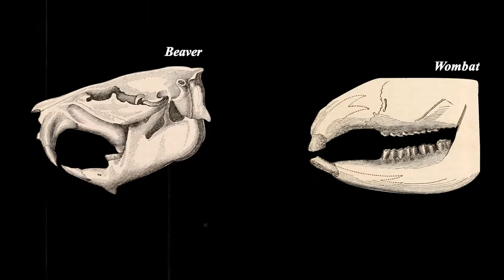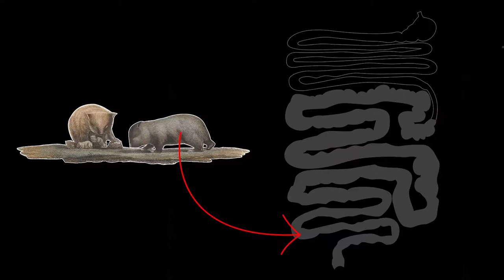Wombats sehen aus wie echte Ewoks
Auf den Feldern und in den gemäßigten Wäldern Australiens lebt ein wuscheliger, klobiger kleiner Rasenmäher. Diese süßen Hermeline verbringen ihre Tage damit, mit ihren ständig wachsenden Zähnen Gras zu mähen, und ihre Nächte damit, in ihren Höhlen zu dösen. Sie sind die Helden der Buschfeuer, die Herzensbrecher und die nächtlichen Kämpfer der Welt. Der Wombat. Wir sind auf jeden Fall im Land der Wombats. Hinter mir ist ein kleiner Hügel voller Höhlen, und man könnte meinen, dass diese Höhlen von irgendwelchen kleinen Säugetieren stammen könnten. Aber auch hier verrät die Kacke alles. Wo es Kotwürfel gibt, gibt es Wombats. Wombats sind eine Familie von Beuteltieren, die eng mit den Koalas verwandt sind und nur in Australien vorkommen. Es gibt drei lebende Arten von Wombats. Der Gemeine Wombat ist die am weitesten verbreitete Art und kommt sowohl im Südosten Australiens als auch hier in Tasmanien vor. Die anderen beiden Arten sind ihre hässlichen Vettern, der Nördliche und der Südliche Haarnasenwombat, die hauptsächlich in Queensland bzw. im Süden Australiens vorkommen. Der Haarnasenwombat sieht aus, als ob jemand einen Wombat aus dem Gedächtnis zeichnen musste, aber auf halbem Weg durcheinander kam und stattdessen ein Opossum gezeichnet hat. Wombats sind berühmt für ihr ruhiges Verhalten, denn sie verbringen 3 bis 8 Stunden am Tag mit Fressen.
Aber trotz ihres guten Rufs kann es bei männlichen Wombats ganz schön heiß hergehen. Territorium ist alles und dieses Männchen versucht, sein Revier zu erweitern. Die beiden Konkurrenten stehen sich gegenüber und bereiten sich auf eine wilde Schlägerei vor. Der Herausforderer weicht zurück, aber nicht für lange. Die beiden Männchen prallen aufeinander wie Ritter im Turnier, oder besser gesagt, wie zwei Stofftiere, die zusammengeschlagen werden. Sie packen sich und suchen nach einem Vorteil. Sie schnappen und krallen nacheinander und versuchen, den anderen mit ihren schweren Körpern zu Boden zu schlagen. Das ist der tödliche Wombat. Am Ende ist die Größe König und das dominante Männchen bleibt es auch. Um ihre Abneigung gegeneinander zu bekunden, kratzen beide mit ihren Vorderbeinen über den Boden. In der Welt der Wombats kommt das einer Todesdrohung gleich und könnte eine Beleidigung sein, aber es sieht wirklich so aus, als würden sie sich darauf einigen, dass der Kampf eine ernste Angelegenheit ist. Auch wenn es auf Bildern von Wombats schwer zu erkennen ist, können diese süßen Tiere ziemlich groß werden. Sie können bis zu einem Meter lang werden und bis zu 30 Kilogramm wiegen. Selbst als Jungtiere sind sie schon ziemlich groß. Wie ich bald feststellen musste, fühle ich mich wie ein Quarterback mit dem größten Football aller Zeiten. Es ist ein ziemlich schweres, robustes Tier. Trotz ihres runden Aussehens sind sie sehr muskulös und setzen diese Muskeln gut ein. Auch wenn sie pummelig aussehen.
Sie können ziemlich schnell rennen, bis zu einer Minute lang so schnell wie Usain Bolt. Wombats sind Pflanzenfresser und verschlingen alles, was ihnen vor die Nase kommt, von Sträuchern über Wurzeln bis hin zu hoffentlich nicht einhäusigen Schoten. Puh. Die Nahrung, die sie fressen, besteht aus vielen Gräsern und Pflanzen und ist daher sehr kalorienarm. Sie werden wahrscheinlich nicht viel Fett ansetzen, aber sie werden wahrscheinlich jede Menge Muskeln aufbauen. Dieser hier mag meinen Stiefel. Da ihre Nahrung aus großen Mengen harter Pflanzen besteht, werden ihre Zähne ständig abgenutzt. Deshalb haben Wombats nagetierähnliche Zähne entwickelt, die nie aufhören zu wachsen. Wie du sehen kannst, kauen diese Jungtiere fleißig auf dem Baumstamm herum. Das liegt daran, dass Wombats ständig wachsende Zähne haben, die sie ständig abnutzen müssen, um gesund zu bleiben. Das ist ein großartiges Beispiel für konvergente Evolution, denn Wombats sind in keiner Weise mit Bibern verwandt, aber beide teilen dieselbe evolutionäre Strategie. Es ist schwer vorstellbar, dass diese Wombats jemals eine Pause vom Fressen einlegen. Sie können mehrere Tage überleben, ohne zu fressen. Sie haben einen sehr langsamen Stoffwechsel und es kann bis zu zwei Wochen dauern, bis sie eine Mahlzeit verdaut haben. Das kann hilfreich sein, wenn sie in ihren Höhlen gefange